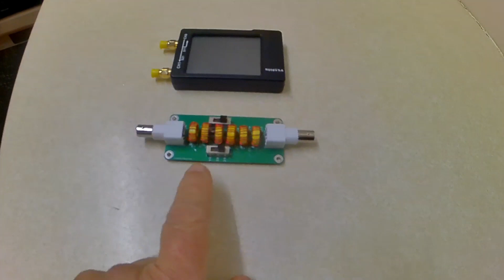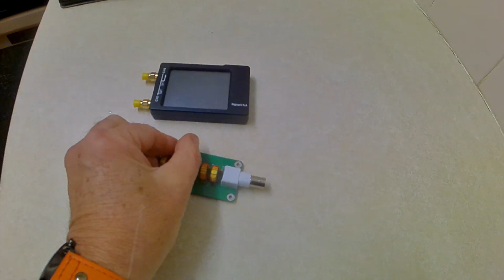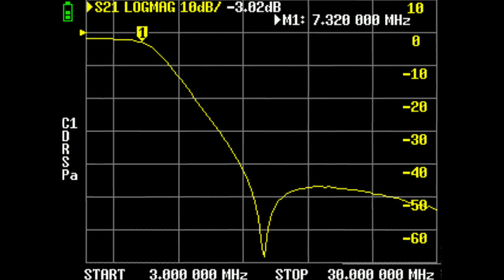HF Low Pass Filter Kit. Nanovna Results and Graphs, Charts. Ham Radio. Amateur Radio.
As requested test results from my DIY Low Pass Filter Kit using a Nanovna with screen capture via my phone.